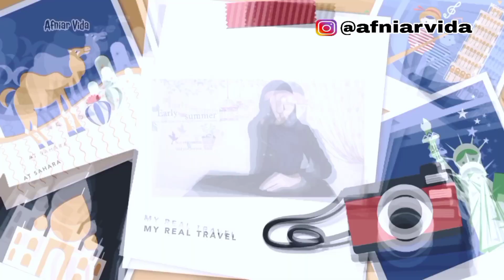RUDOLF TOBING | PENDETA YANG MENGHABISI TEMANNYA SENDIRI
Rudolf Tobing pendeta yang menghabisi temannya sendiri,bener2 psikopat.. Gimana bisa malah senyum senyum sendiri setelah ngebunuh orang?
Heran banget gua.. Daaann ada plot twist di akhir cerita cuy... Bener2 gak nyangka banget... Tonton sampe abiz ya... Seru deh..

Woy... Udah gila Lu ya...